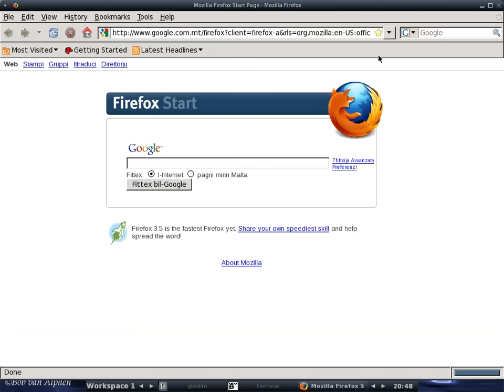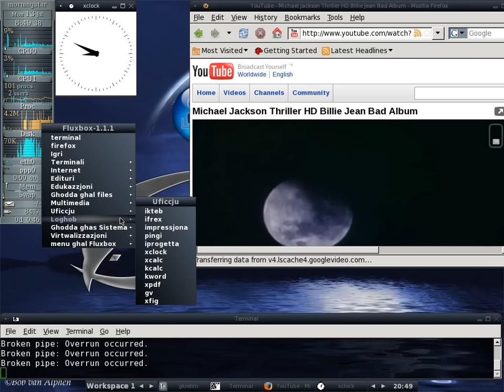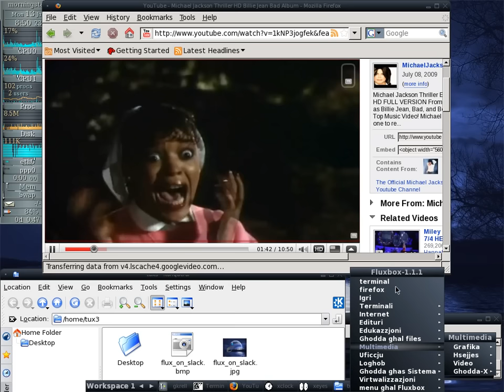Fluxbox running on Slackware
recordmydesktop in action on the Fluxbox Window Manager.
Powered by Slackware 12.2